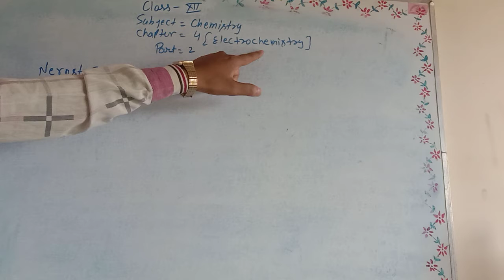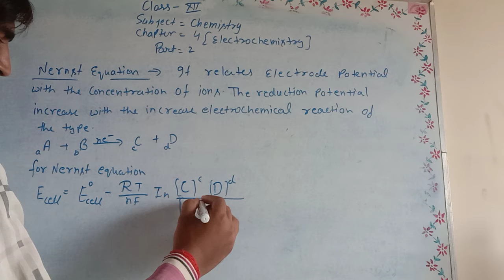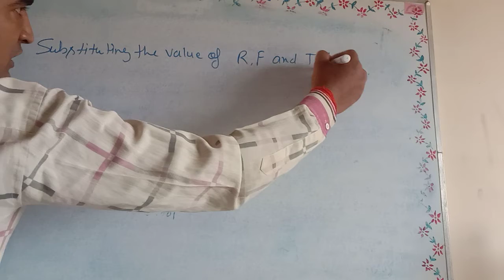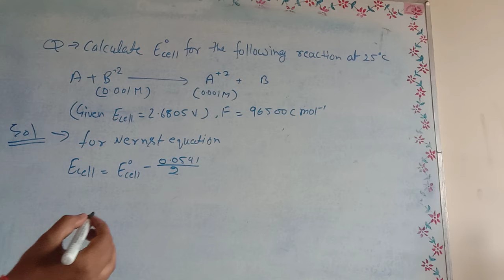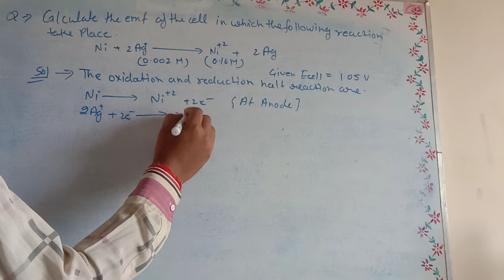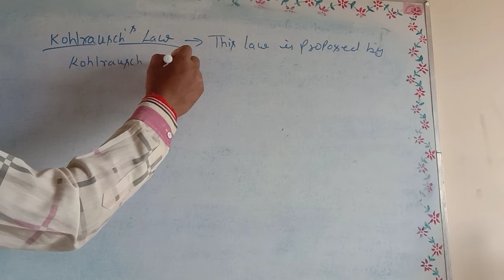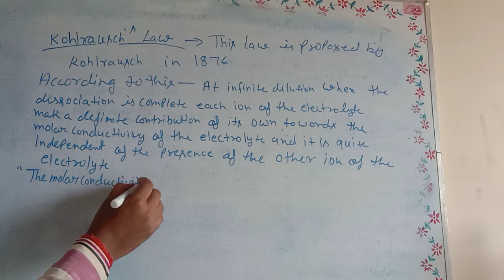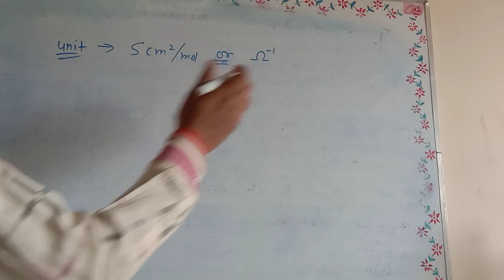Surendra Pal|Class- 12th|Subject- Chemistry|Chapter- 4| Electro chemistry |Part -2